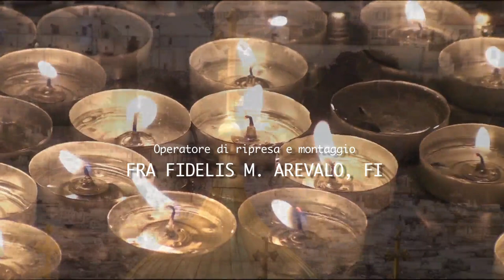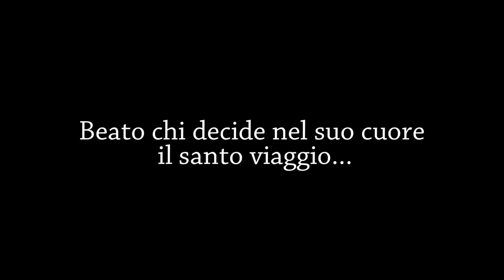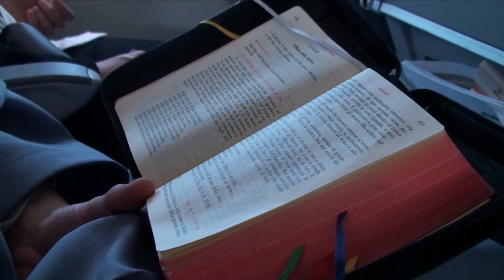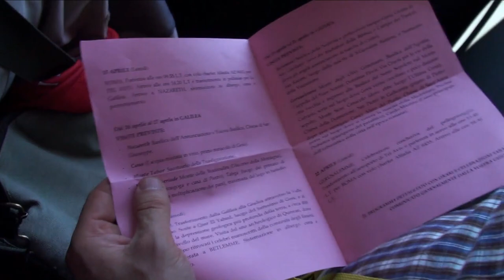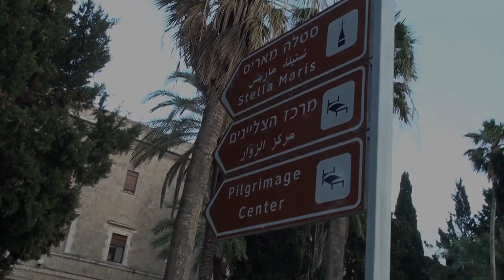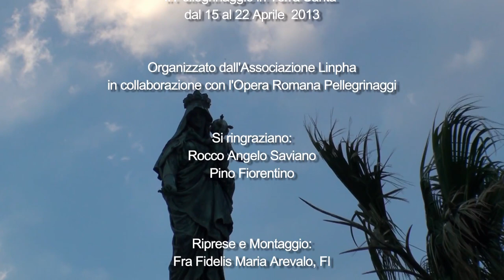PELLEGRINAGGIO IN TERRA SANTA 15-22 APRILE 2013 (primo giorno)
15 Aprile 2013 - Ritrovo in mattinata in aeroporto in tempo utile per la partenza. Formalità ed imbarco su volo per Tel Aviv. Pranzo a bordo. Atterraggio all’aeroporto Ben Gurion di Tel Aviv. Trasferimento in pullman a Nazaret attraverso la pianura di Sharon e di Esdrelon. Sosta al Monte Carmelo (1Re 18), per iniziare il cammino di pellegrini sotto gli auspici di Maria e di S. Elia, profeta. Sistemazione, cena e Pernottamento CN Nazaret